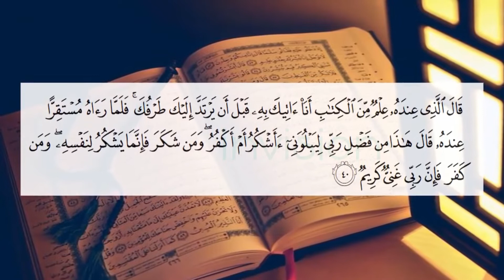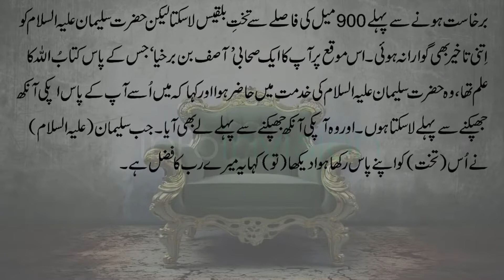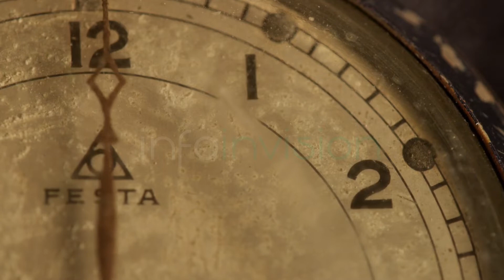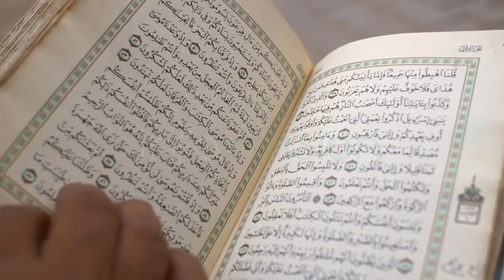Islamic History of Time Travel | Maryum A.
Is video me islam k hawaly se  time travel ki bat ki gai haaai or btaya gaya haai k 1400 sal pehly quran me time travel ka zikar mojud hai.